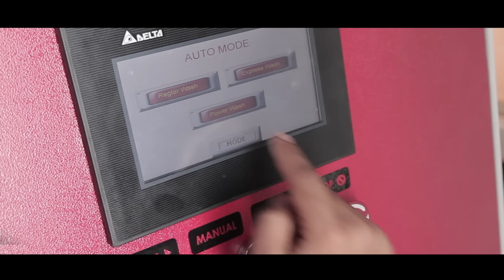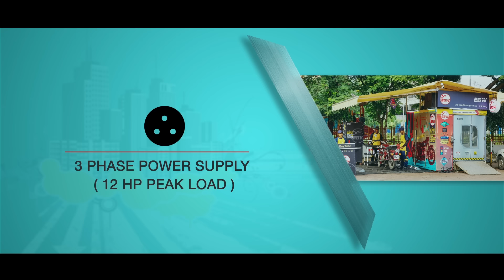EBW - One Stop Motorcycle Care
EBW, founded by IIT and IIM alumni, is a one stop motorcycle care brand. At the heart is an indigenously developed automatic motorcycle wash machine. Services offered at EBW range from wash & detailing, express maintenance to health diagnostics & motorcycle ratings.

Film made by - Bhushan Wani and Sachin Pitale
Director of Photography - Bhushan Wani
Creative director - Prasad Wadke
Associate Director - Sachin Pitale
Post production - Wise Guy Entertainment
Edited by - Monish
Motion graphics - Amol Dalvi
Supervising VFX - Ankit Bapna
Colourist - Ritesh Sharma